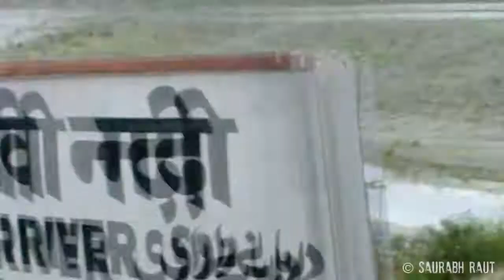TKD WDP-4B Hauled Swaraj Express Crosses Kashmir Boundary & Enters Punjab..!!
After Leaving Kathua, Swaraj Express Crosses A Small Over Bridge Which Is Officially The Boundary Between Punjab And Jammu & Kashmir, And The Next Big Bridge Is Over The River Raavi.
"Welcome To Jammu & Kashmir" Board Can Be Seen..!